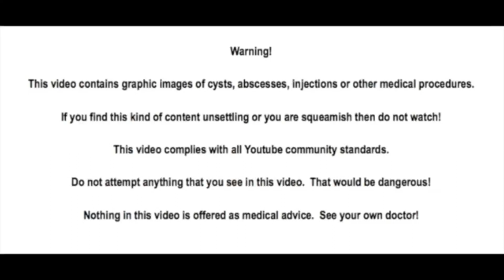Cellulitis? Staph? Brutus' Cat Bite Part One